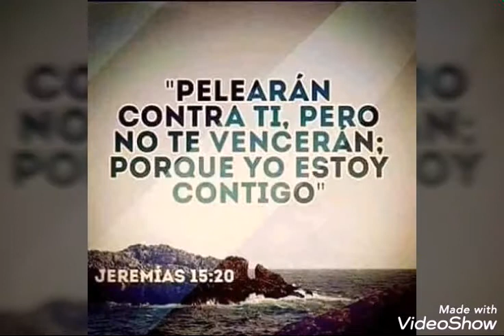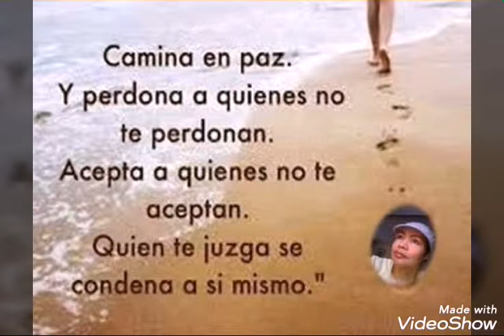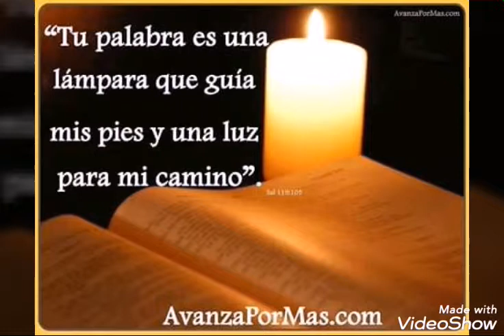Pronto auxilió Agrupación Proverbios 3-1